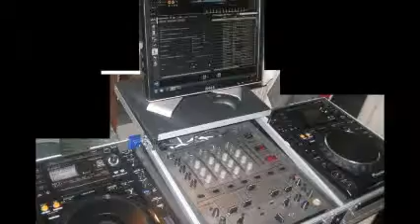REMEMBER YESTERDAY THE VINYL COLECCTION BY DISK JOCKEY GEORGES FLASHBACK ELECTRONICA THREE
SESIONES D MUSIK CONTINUA CON LO MEJOR D LA MUSIK EN VINYL